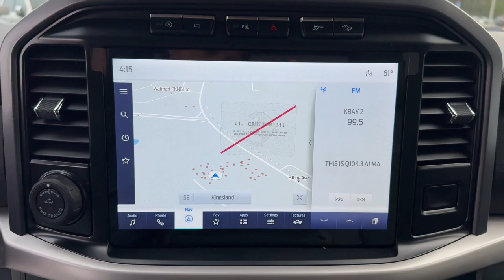2023 Ford F-150 Jacksonville, Orange Park, Gainesville, Ocala, Kingsland GA PFD23044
Stone Gray Metallic New 2023 Ford F-150 XLT available in Kingsland, Georgia at Murray Ford of Kingsland. Servicing the Jacksonville, Orange Park, Gainesville, Ocala, Lake City, FL area.

15 YEAR/ 150000 CERTIFIED NATIONWIDE WARRANTY COMPLIMENTARY WITH PURCHASE.brbrFactory MSRP: $67170 Stone Gray Metallic 2023 Ford F-150 XLT $1000 off MSRP! 4WD.brbrEquipment Group 302A High (8 Productivity Screen in Instrument Cluster Auto-Dimming Rear-View Mirror Dual Zone Electronic Automatic Temperature Control LED Reflector Headlamps LED Sideview Mirror Spotlights Onboard 400W Outlet Power Glass Heated Sideview Mirrors Radio: AM/FM SiriusXM w/360L SYNC 4 w/Enhanced Voice Recognition Wrapped Steering Wheel and Zone Lighting) Ford Co-Pilot360 Assist 2.0 (Connected Built-In Navigation and Intersection Assist) FX4 Off-Road Package (4x4 FX4 Off-Road Bodyside Decal Hill Descent Control and Off-Road Tuned Front Shock Absorbers) Trailer Tow Package (Integrated Trailer Brake Controller) XLT Chrome Appearance Package (2-Bar Style Grille w/Chrome 2 Minor Bars Bright Polished Step Bars Chrome Door & Tailgate Handles w/Body-Color Bezel Chrome Single-Tip Exhaust and Wheels: 18 Chrome-Like PVD) 4WD 360 Degree Camera 4-Wheel Disc Brakes 6 Speakers ABS brakes Air Conditioning Alloy wheels AM/FM radio AppLink/Apple CarPlay and Android Auto Auto High-beam Headlights Brake assist Bumpers: chrome Center High-Mounted Stop Lamp CHMSL Camera Removal Cloth 40/20/40 Front Seat Cloth 40/Console/40 Front Seats Compass Delay-off headlights Driver door bin Driver vanity mirror Dual front impact airbags Dual front side impact airbags Electronic Locking w/3.55 Axle Ratio Electronic Stability Control Emergency communication system: SYNC 4 911 Assist Extended Range 36 Gallon Fuel Tank Exterior Parking Camera Rear Front anti-roll bar Front Center Armrest w/Storage Front fog lights Front License Plate Bracket Front reading lights Front wheel independent suspension Fully automatic headlights Heated door mirrors Illuminated entry Low tire pressure warning Manual-Folding Heated Pwr Glass Trailer Tow Mirror Occupant sensing airbag Outside temperature display Overhead airbag Overhead console Panic alarm Passenger door bin Passenger vanity mirror Power door mirrors Power steering Power windows Power-Adjustable Pedals Pro Power Onboard - 2KW Radio data system Radio: AM/FM Stereo w/6 Speakers Radio: B&O Sound System by Bang & Olufsen Rear reading lights Rear step bumper Rear window defroster Remote keyless entry Remote Start System Security system Speed control Speed-sensing steering Split folding rear seat Steering wheel mounted audio controls SYNC 4 Tachometer Telescoping steering wheel Tilt steering wheel Traction control Tray Style Floor Liner (47W) Trip computer Variably intermittent wipers Voltmeter Wheels: 17 Silver Painted Aluminum and Wheels: 20 Chrome-Like PVD All vehicles will have a $899.00 dealer fee added to the total sale price (excludes AZD and X plan customers). Taxes tag and title fees will be added to all vehicles in accordance with state laws of customers registering address.
Equipment Group 302A High|Electronic Locking w/3.55 Axle Ratio|Wheels: 20 Chrome-Like PVD|Cloth 40/20/40 Front Seat|Cloth 40/Console/40 Front Seats|Wheels: 17 Silver Painted Aluminum|Wheels: 18 Chrome-Like PVD|Radio: B&O Sound System by Bang & Olufsen|360 Degree Camera|Radio: AM/FM Stereo w/6 Speakers|Radio: AM/FM SiriusXM w/360L|XLT Chrome Appearance Package|Extended Range 36 Gallon Fuel Tank|FX4 Off-Road Package|Ford Co-Pilot360 Assist 2.0|Trailer Tow Package|Power-Adjustable Pedals|Skid Plates|Pro Power Onboard - 2KW|Center High-Mounted Stop Lamp CHMSL Camera Removal|SYNC 4 w/Enhanced Voice Recognition|Integrated Trailer Brake Controller|Power Glass Heated Sideview Mirrors|LED Sideview Mirror Spotlights|Remote Start System|Onboard 400W Outlet|Manual-Folding Heated Pwr Glass Trailer Tow Mirror|Tray Style Floor Liner (47W)|Front License Plate Bracket|Bright Polished Step Bars|SYNC 4|4x4 FX4 Off-Road Bodyside Decal|Hill Descent Control|Off-Road Tuned Front Shock Absorbers|Chrome Door & Tailgate Handles w/Body-Color Bezel|2-Bar Style Grille w/Chrome 2 Minor Bars|Chrome Single-Tip Exhaust|8 Productivity Screen in Instrument Cluster|Zone Lighting|Dual Zone Electronic Automatic Temperature Control|Intersection Assist|LED Reflector Headlamps|Auto-Dimming Rear-View Mirror|Connected Built-In Navigation|Wrapped Steering Wheel|Exterior Parking Camera Rear|Auto High-beam Headlights|AppLink/A